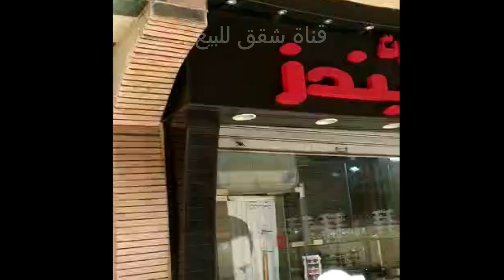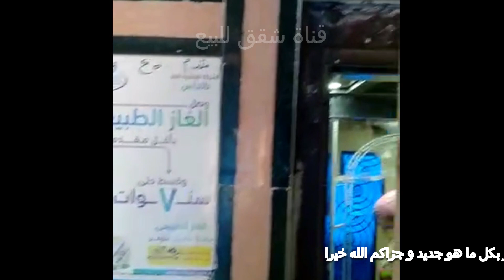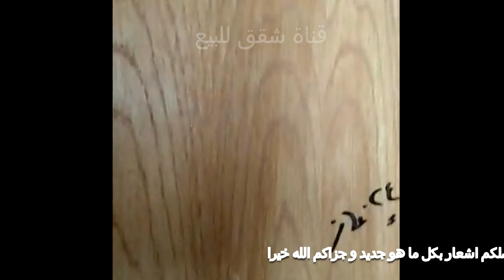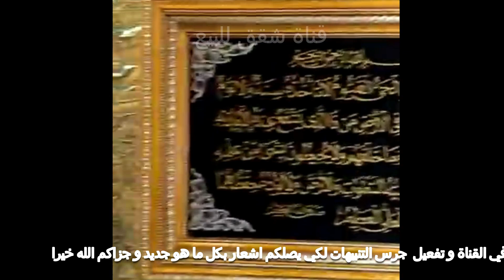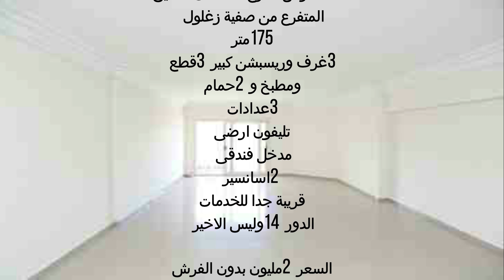شقة للبيع فى الاسكندرية شارع السلطان حسين من صفية زغلول بمحطة الرمل مرخصة مدخل فندقى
شقق للبيع محطة الرمل , شقق للبيع في االمنشية , شقق للبيع بالاسكندرية وسط البلد , شقق للبيع بالشاطبى الإسكندرية ,
شارع صفية زغلول الإسكندرية , شقق للبيع السلطان حسين , شقق للبيع فى نص البلد , شقق للبيع وسط البلد في الإسكندرية
شقة متميزة جدا في شارع السلطان حسين بمحطة الرمل مرخصة.
شقة للبيع فى الاسكندرية محطة الرمل شارع السلطان حسين المتفرع من صفية زغلول 175 متر 3 غرف وريسبشن كبير 3 قطع ومطبخ و 2 حمام 3 عدادات تليفون ارضى مدخل فندقى 2 اسانسيرقريبة جدا للخدمات الدور 14 وليس الاخير السعر 2 مليون بدون الفرش السعر بالفرش 2 مليون وربع لاستفسار الاتصال على الرقم التالي 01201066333 / 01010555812 واتس 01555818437